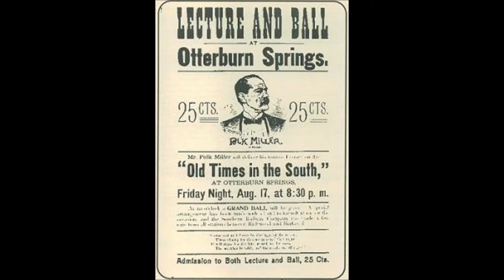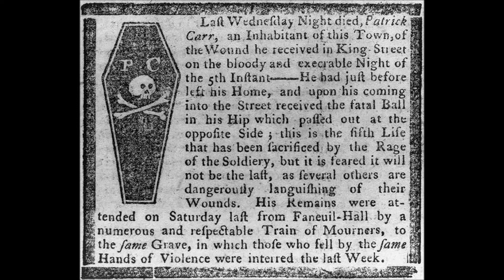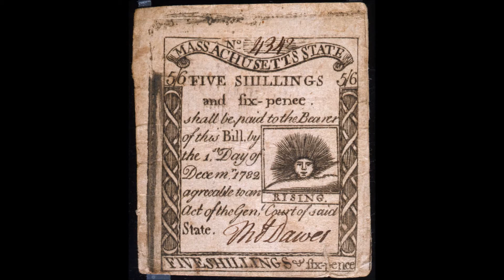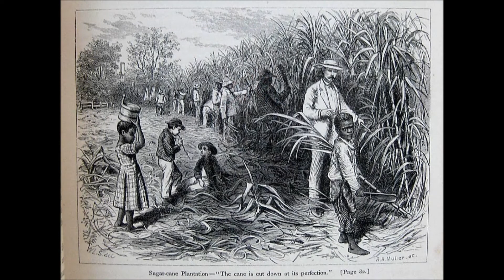The Old South A D Eker 2014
Bayou song turning up the heat, summer in the head sipping and taking a load off  trying to forget that these cold fronts are Blowing in.